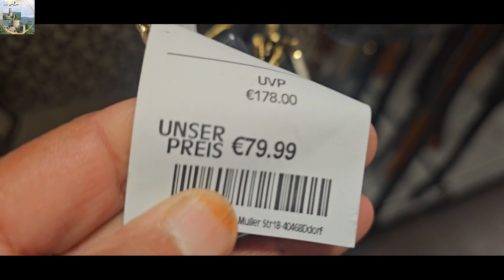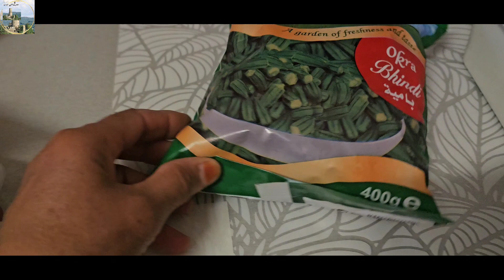فلوج الجمعة . تسوقت في كوبلنز Koblenz .وعملت صانونة بامية سريعة ولذيذة لاتفوتكم .